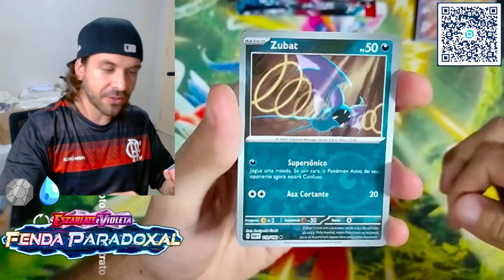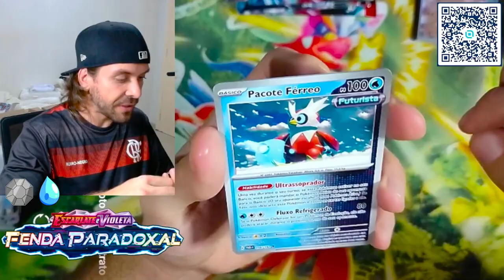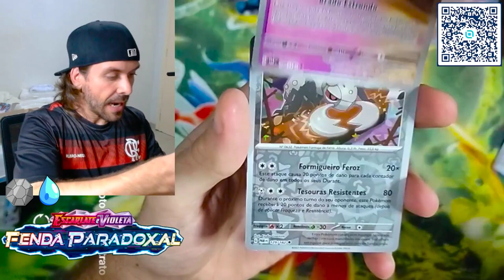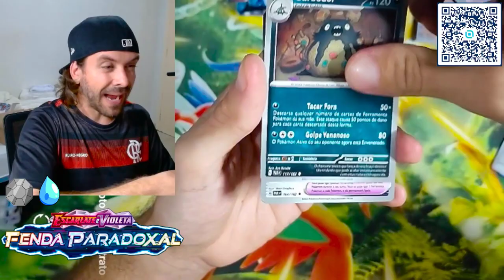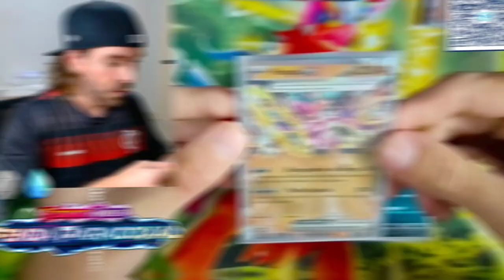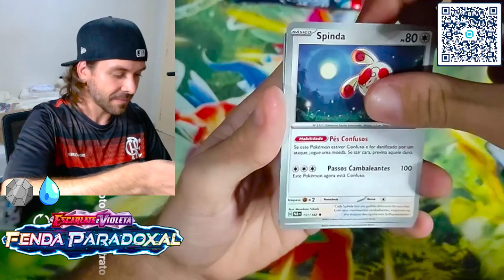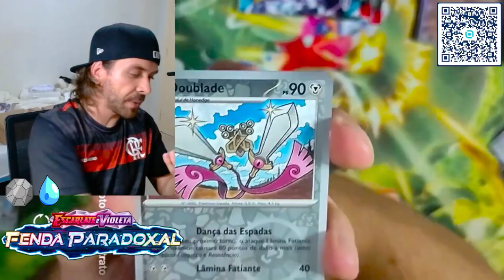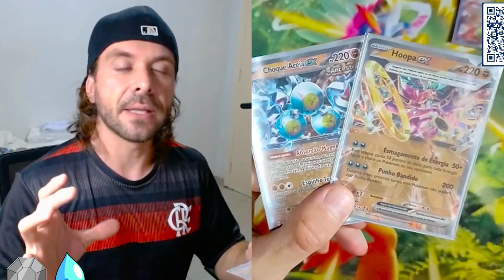Hoje teve Double ! Fenda Paradoxal tendo andamento e surpreendeu no fim da Box 1